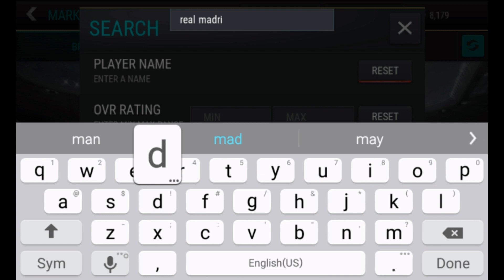End of Era is out!!!!!!!!